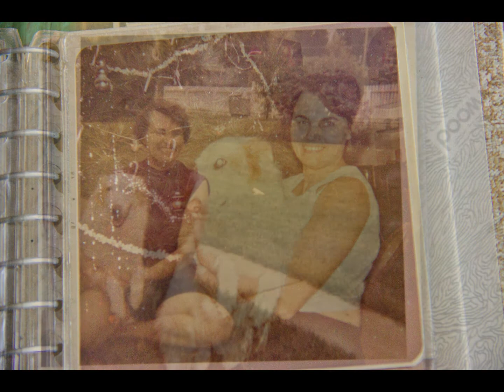Wishing I Could Hear Your Voice Again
A tribute to my Grandma Skaidrite Lamberts, April 13th 1930-November 19th 2016.